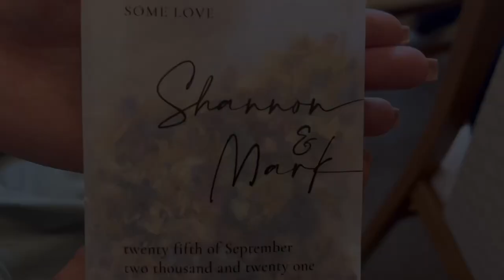A Cornish Wedding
Guys & Girls I was asked to film my good friends wedding and this is how it went.

If anyone wants any filming done for weddings, sports, cars or family events please enquire via my Instagram account

@ jwills_media

Or